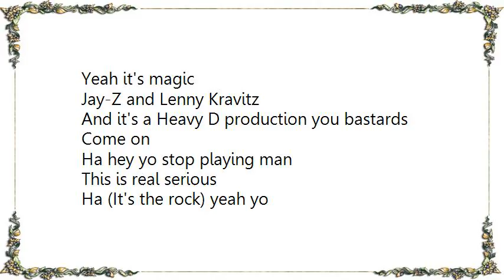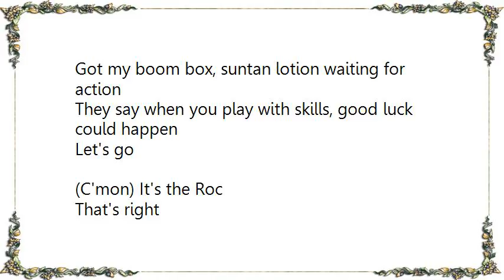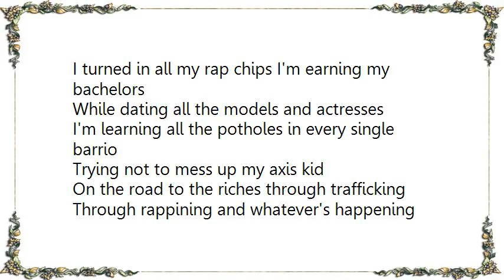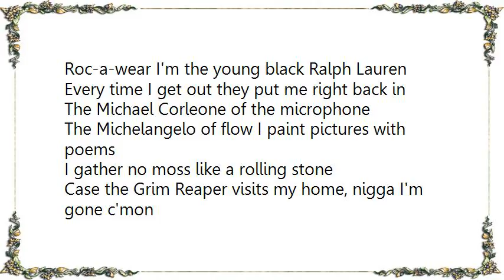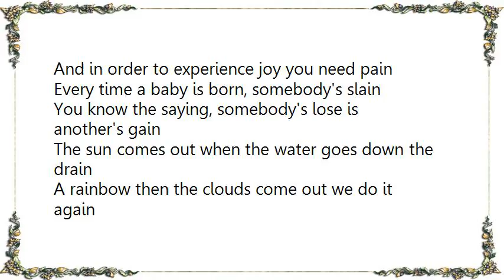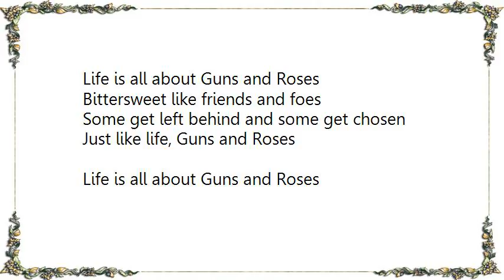Lenny Kravitz - Guns Roses Lyrics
[Lyrics Lenny Kravitz - Guns  Roses]
Yeah it's magic
Jay-Z and Lenny Kravitz
And it's a Heavy D production you bastards
Come on
Ha hey yo stop playing man
This is real serious
Ha (It's the rock) yeah yo

Let's go
Post Postatono, Hov' hanging with Bono
U2 can live like Salvatore Ferragamo
And U2 can cool out poolside at the Delano
And U2 flow like you was out of your mind yo
Cause who knew dude that loved apple pies from McDonald's
Would soon be the boss of the Big Apple, ya know
And who knew dude that played ball for the NBA
Would make a mistake on the who knew estates, throw it away
Who knew that would be his last shot, who drew up that play
They give'th and they take'th life is cruel that way
But even a broken clock is right at least two times a day
You could have turned Guns into Roses like two times today
Now here's something you gotta say two times to Jay
I got my shades on waiting for the sun to shine my way
Got my boom box, suntan lotion waiting for action
They say when you play with skills, good luck could happen
Let's go

(C'mon) It's the Roc
That's right

Things got too hot so I jumped off in this rap shit
You got it kris-krossed ain't no turning me backwards
Too many District Attorneys concerned with the actions
Of one individual he's criminally attached
I turned in all my rap chips I'm earning my bachelors
While dating all the models and actresses
I'm learning all the potholes in every single barrio
Trying not to mess up my axis kid
On the road to the riches through trafficking
Through rappining and whatever's happening
Roc-a-wear I'm the young black Ralph Lauren
Every time I get out they put me right back in
The Michael Corleone of the microphone
The Michelangelo of flow I paint pictures with poems
I gather no moss like a rolling stone
Case the Grim Reaper visits my home, nigga I'm gone c'mon

(C'mon) That's right (C'mon)

Life is all about Guns and Roses
Bittersweet like friends and foes
Some get left behind and some get chosen
Just like life, Guns and Roses

Tote more Guns then Roses, foes is,
Visibly shook of the invisible bully, let's go
Flowers need water to grow, it gotta rain
And in order to experience joy you need pain
Every time a baby is born, somebody's slain
You know the saying, somebody's lose is another's gain
The sun comes out when the water goes down the drain
A rainbow then the clouds come out we do it again
Everything evens up, you just wait
Even a garbage can gets a steak
You ain't even a garbage can you have faith
But when it turns your way before it turns away
Gotta turn that into something you gotta learn from Jay
You will get return in your investment if attention you pay let's go